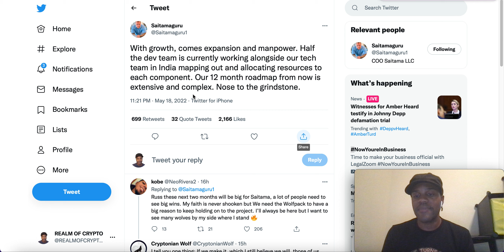SAITAMA: LEAVING BEHIND THE STORM!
SAITAMA: LEAVING BEHIND THE STORM!  BUY/SELL/TRADE ALERTS, TOKEN LAUNCH, PRE-SALE LAUNCH, STARTUP's, "NFT/METAVERSE/BLOCKCHAIN, EDUCATION. Includes Discord Access!